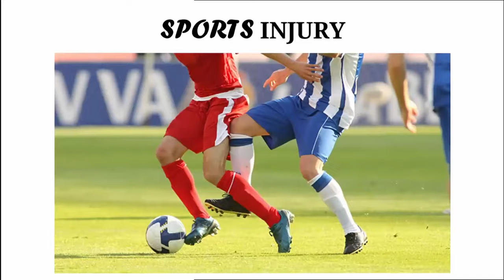Recovery & Return to Sports, Gym after Shoulder Bankart Surgery | shoulderdislocation Jind, Haryana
3 Months Recovery and Return to Sports, Gym after Shoulder Dislocation, Bankart Surgery | Patient from Jind, Haryana.
Shoulder exercises after Bankart and Rotator cuff surgery
Best and Fast Recovery after Arthroscopic Bankart Surgery
Recurrent Shoulder Dislocation Procedure

Recurrent shoulder dislocation,
Hill Sach Lesion,
Bankart Lesion,
Bony Bankart Lesion,
Suffering from Recurrent Shoulder Dislocation?
Hill Sach,
Bankart Lesion,
Labrum Tear Best Treatment